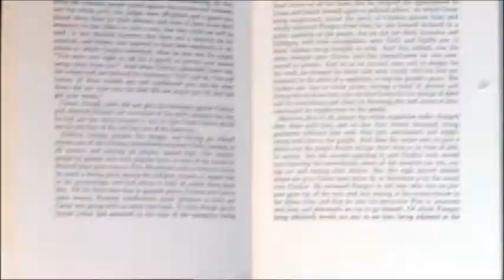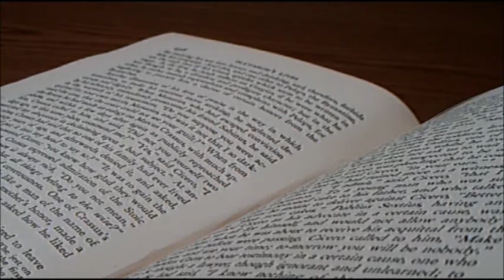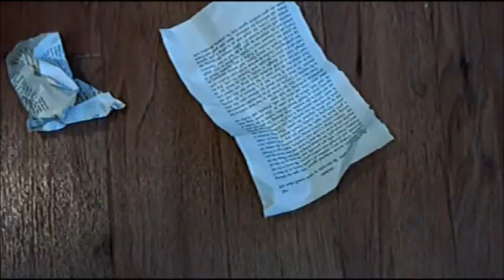Creativity in Writing: My Writing Philosophy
Creativity and ingenuity are two of the most important tools in being a good writer. This is a project I worked on during Second Tier writing my sophomore year, in which we developed writing and teaching philosophies.

Come take a look at thomasgundersonbond.weebly.com for more!